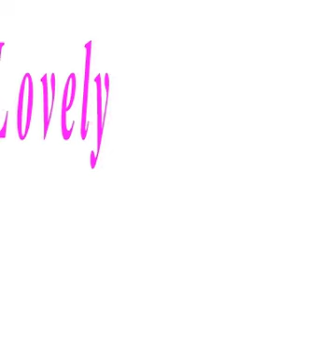mherapril-your love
this is a nice song...my own version of jim brickman's Your Love.check this out.